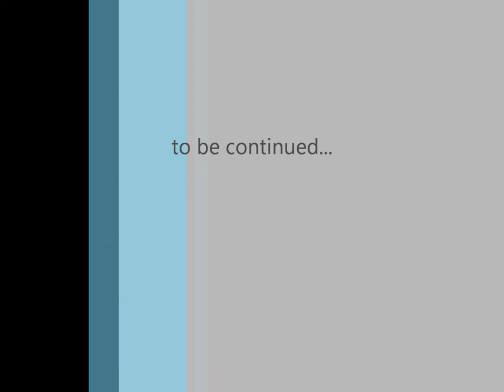Acrobatic on ice practice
Back handspring & backflip